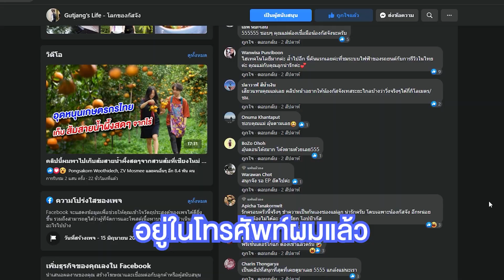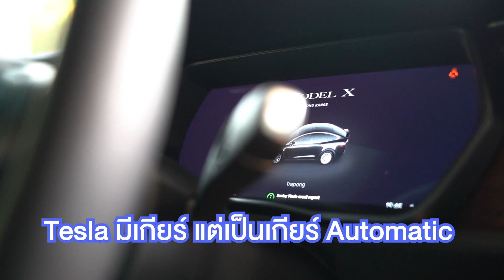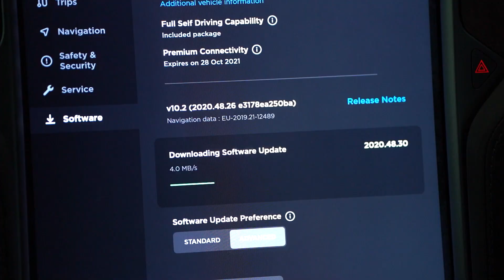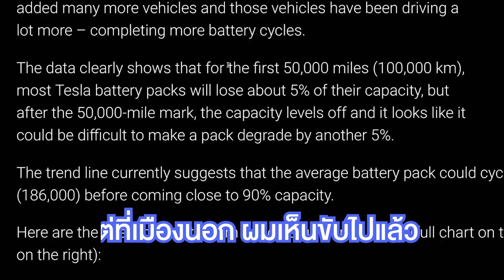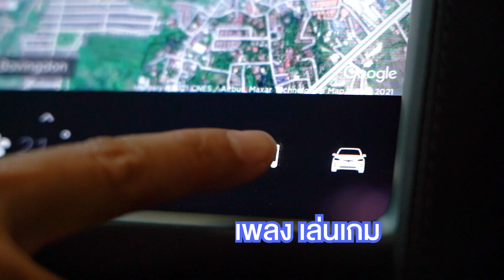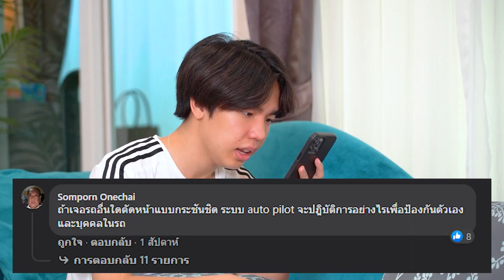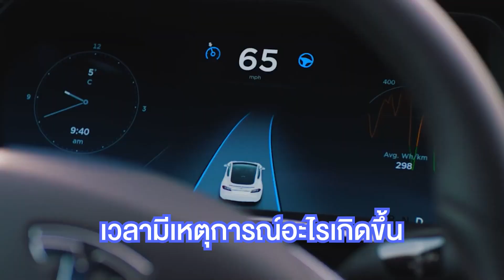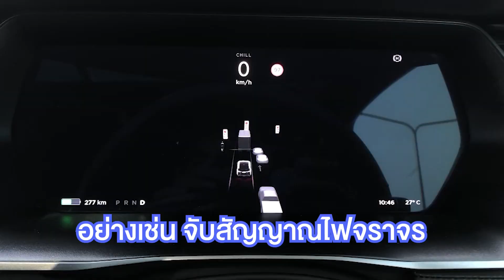Q&A ตอบคำถามรื่องรถยนต์ไฟฟ้า Tesla Model X ครับ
คลิปนี้ผมทำ Q&A ตอบคำถามรื่องรถยนต์ไฟฟ้า Tesla Model X ที่มีคนถามเข้ามาในเพจครับ